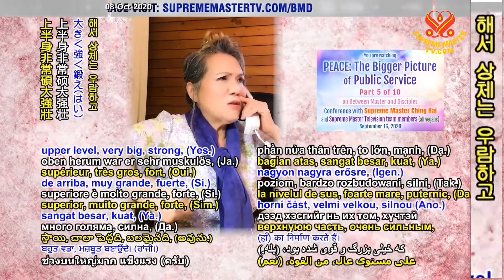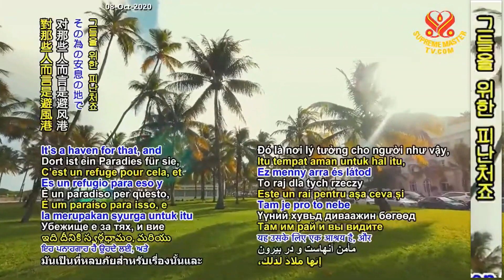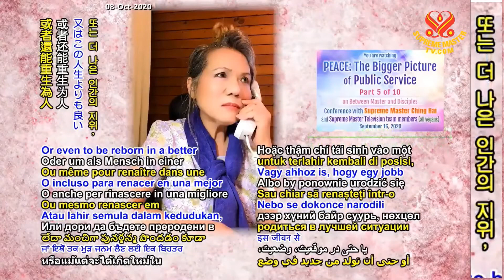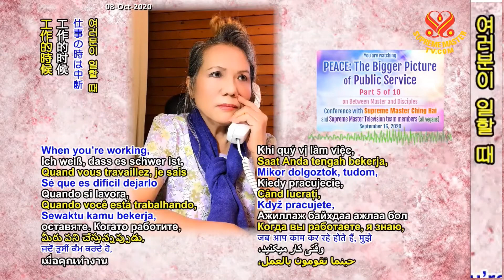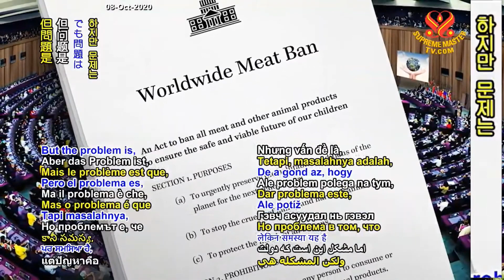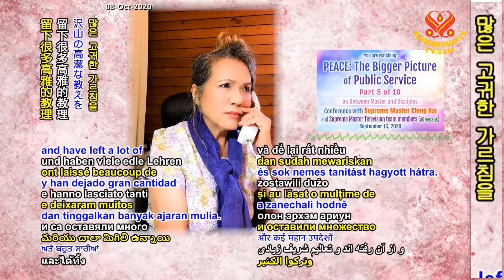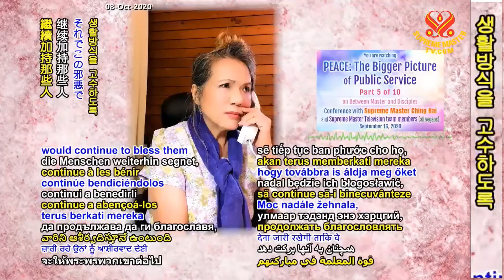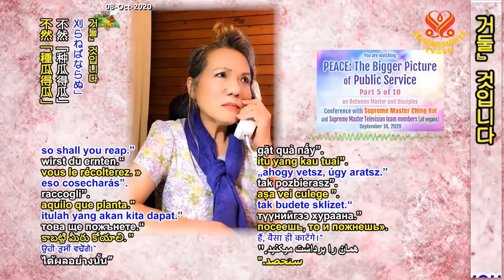(P. 5/10) PEACE: The Bigger Picture of Public Service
Supreme Master Ching Hai's lecture in New Land Ashram, Taiwan (Formosa), Sept 16, 2020